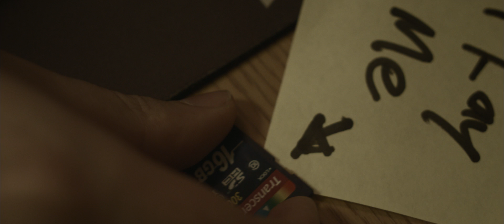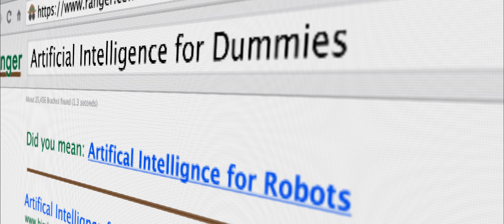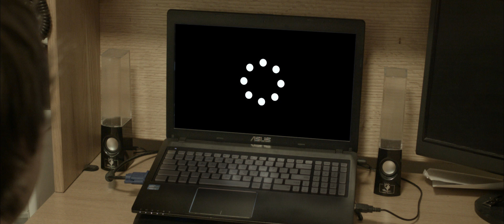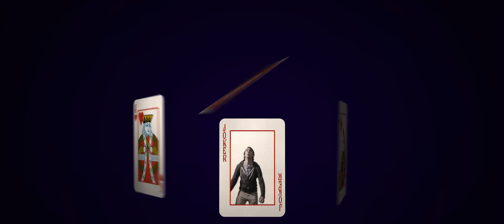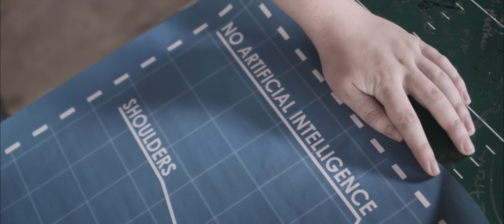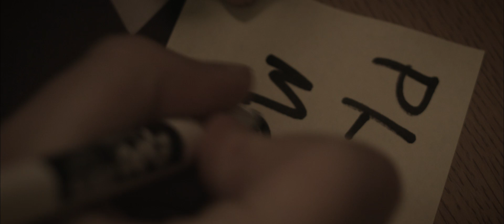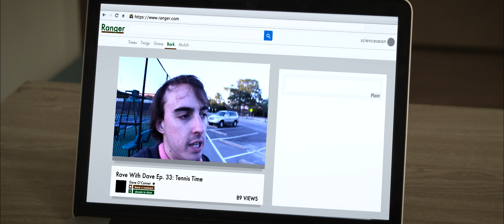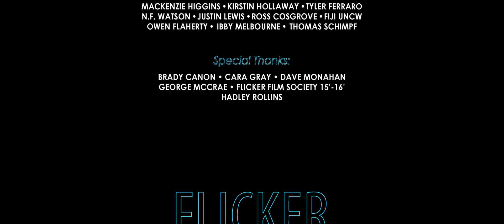Flash of Light: Flash Forever (2016)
Dir. George Stevens

The third and final installment of the Flash of Light Trilogy. With the help of some friends of course!

The original "Flash of Light" was created in October of 2014 by Tyler Ferraro. About 4 months later, a group comprised of crew members from the original film (and a few extras) made a satirical trailer for a fantasy sequel called "Flash of Light: Still Flashing."

Then 9 months later a new idea was born. "Flash Forever" was the collaboration of Ferraro's original short crew along with the group who created the satirical trailer, the rest of the current flicker officers, and also with help from some friends. Some were aware of their contribution and others were not.

From Horror, to Comedy, to Sci-Fi, "Flash of Light" has left a legacy on the club that won't soon be forgotten. As an aside, the original "Flash of Light" is still the clubs most profitable student film grossing $200 for the club.